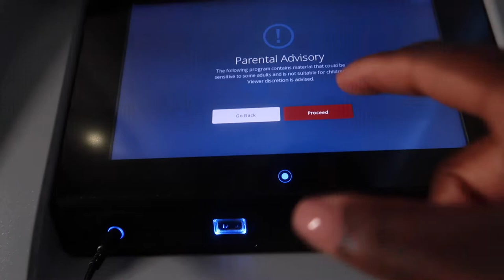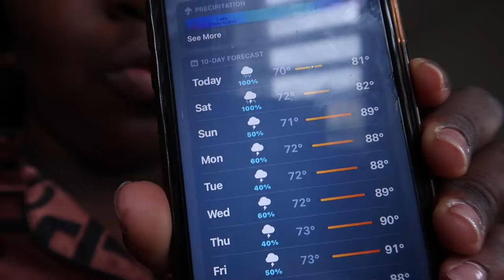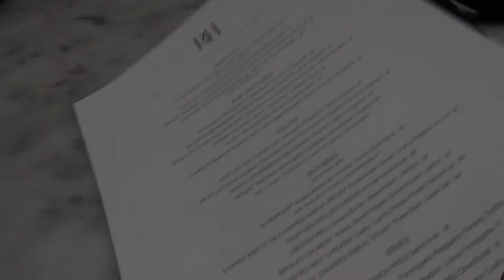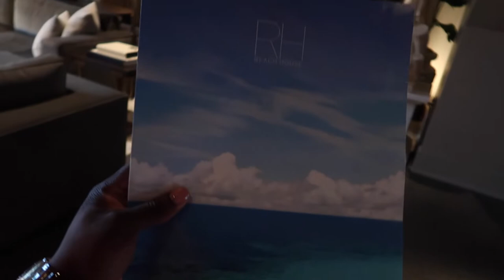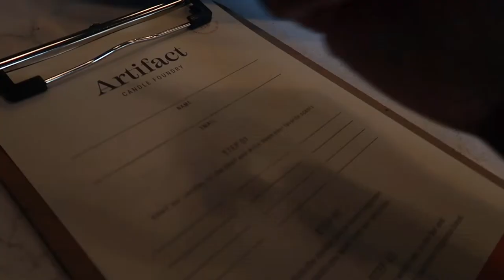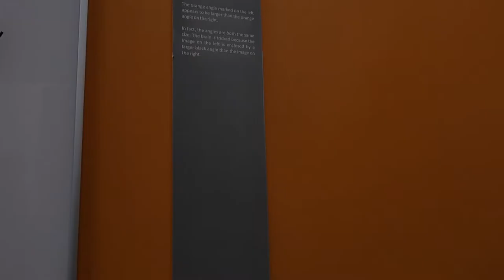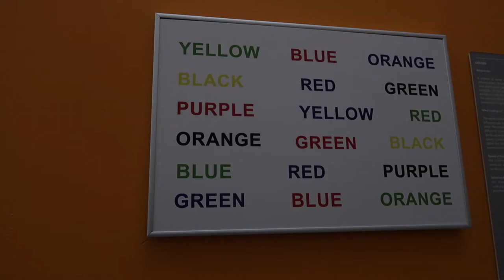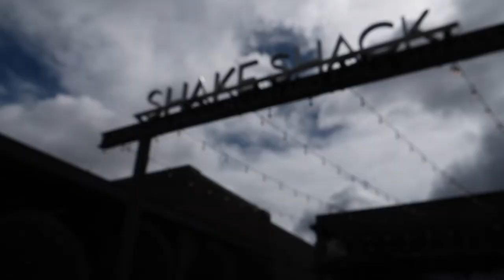Solo Dating Series: Episode 2- Getting Out Of My Comfort Zone (Traveling Alone)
AGE: 22 (when filmed)
ZODIAC: Pisces
CAMERA USED: Canon G7X Mark ii